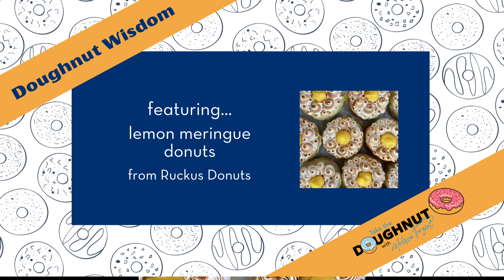The Value of Curb Appeal - Doughnut Wisdom from Ruckus Donuts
What lesson can we learn from these lemon meringue donuts from Ruckus Donuts in Rockland, Maine? The value of curb appeal, of course!

Doughnut Wisdom weekly series description:
Keynote speaker Melissa Forziat shares bite-sized insights inspired by doughnuts from shops around the world.